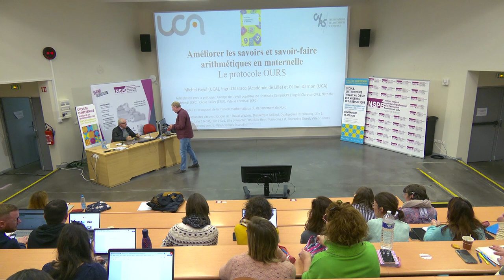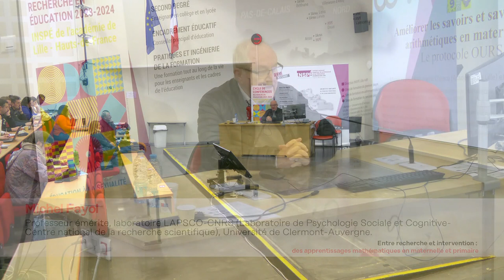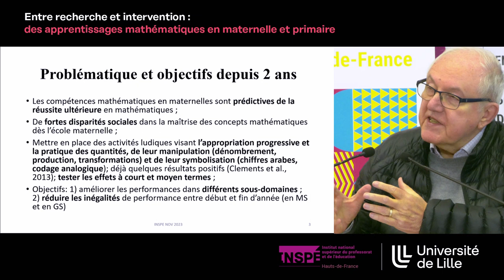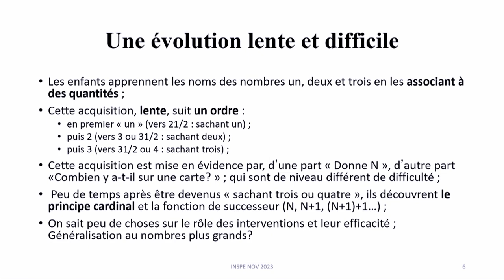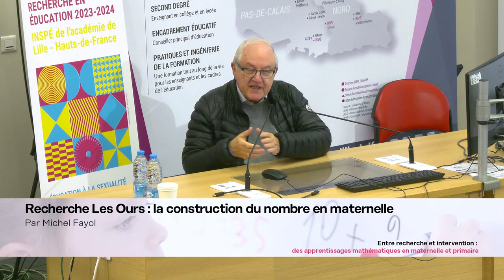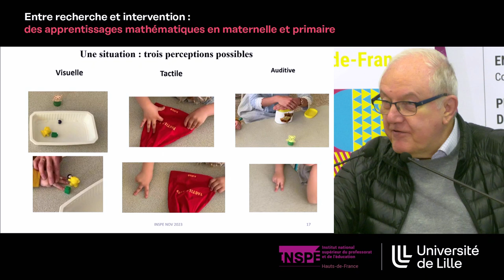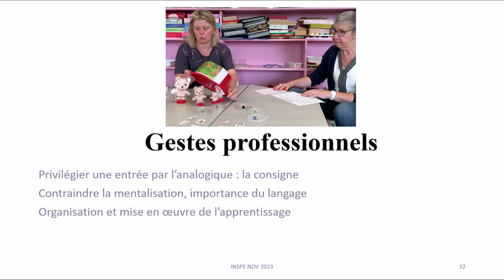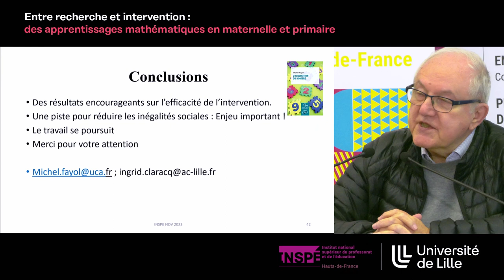La construction du nombre en maternelle - Michel Fayol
Recherche Les Ours : la construction du nombre en maternelle
par Michel Fayol, professeur émérite, laboratoire LAPSCO-CNRS, Université de Clermont-Auvergne

Mercredi 29 novembre 2023, site INSPÉ de Villeneuve d'Ascq